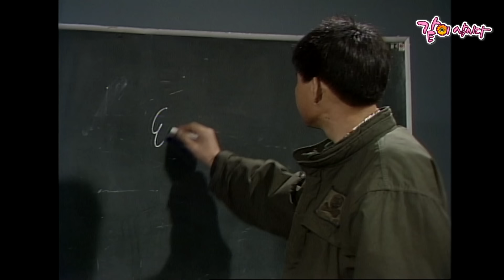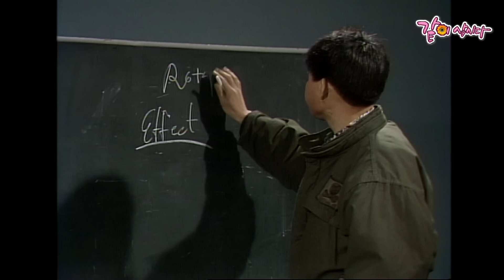[유머1번지] 남편이 호수에 빠지자, 산신령님이 남편 셋 다 가지라고 한다?! | KBS 1991.02.16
[유머1번지] 남편이 호수에 빠졌더니 산신령님이 세명의 남편을 그냥 주겠다고 한다?! | KBS 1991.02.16

- 출연자진들의 인신공격 및 부적절한 내용의 댓글은 사전예고 없이 삭제될 수 있으니 양해 부탁드립니다.

KOREAN LIFE